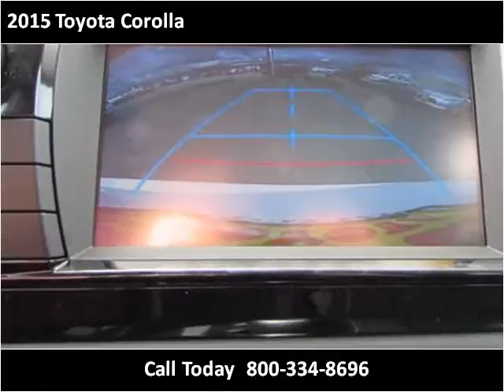2015 Toyota Corolla New Cars Coos Bay OR